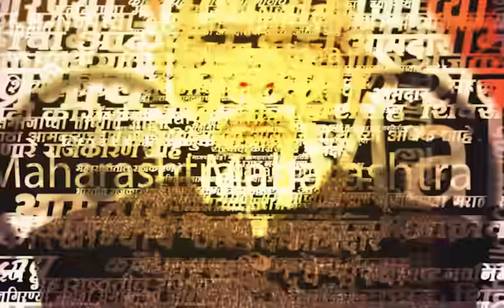Beed Pankaja Munde Speech | Dussehra Melava 2023 | "मी थकणार, रुकणार, झुकणार नाही.."- पंकजा मुंडे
Location : Beed
Video Produced By : Soni Magar Sonipmagar
Video Edited By : Sai Vike
Video Uploaded By : Sai Vike
Reporter : Saam Team Input